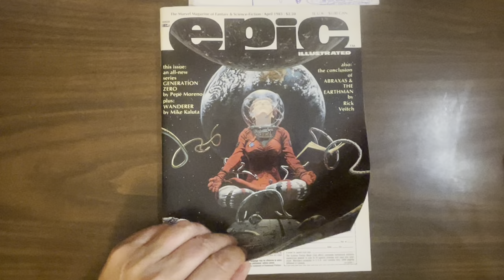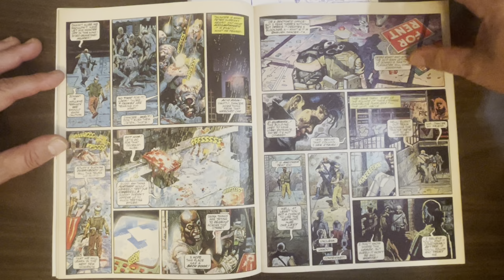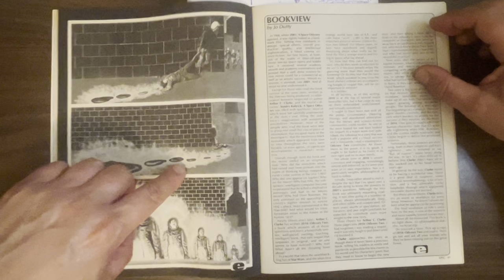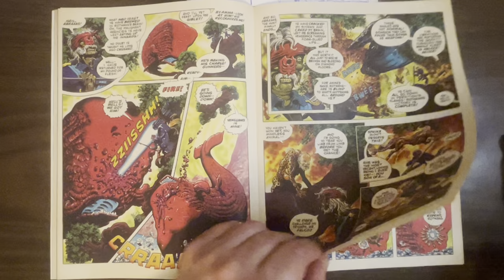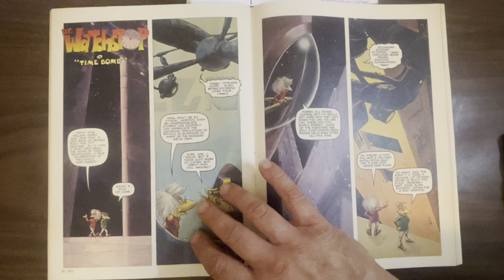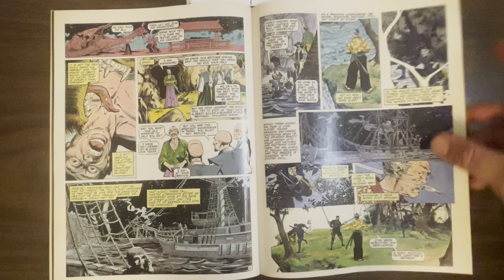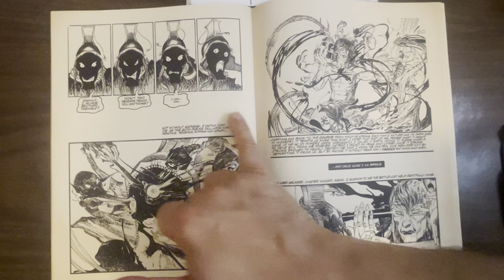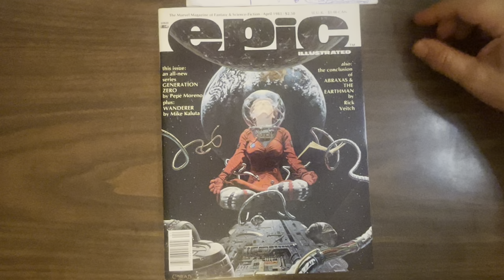Epic Illustrated #17: Pepe Moreno’s Generation Zero begins, and the mind-bending finale of Abraxas!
Errata: Archie Goodwin scripts Generation Zero over Moreno’s plot.